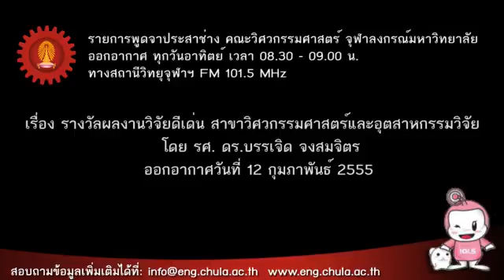12 02 55